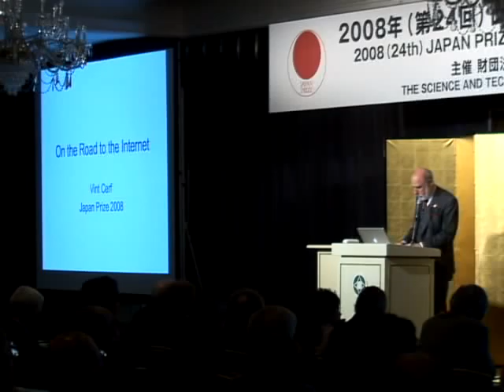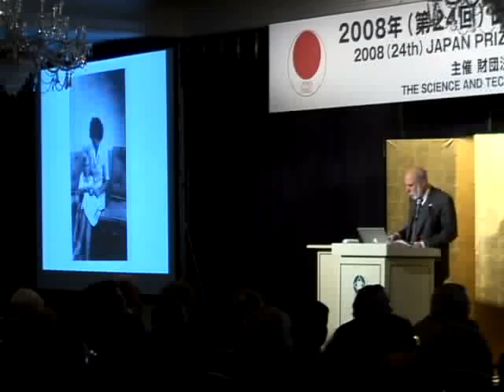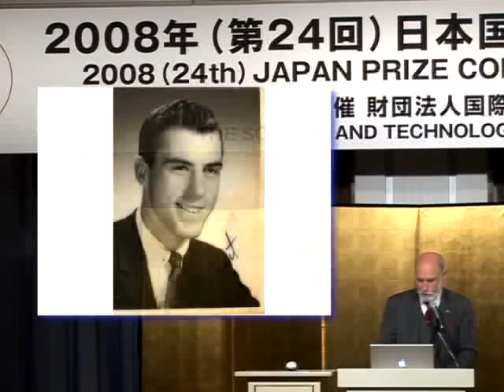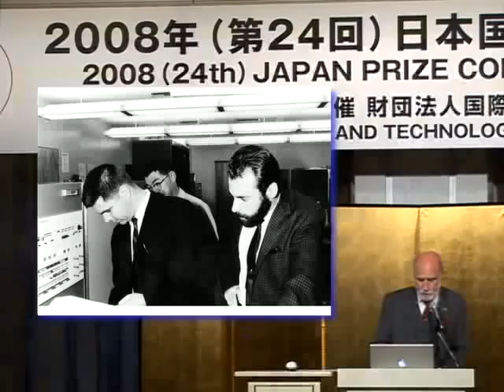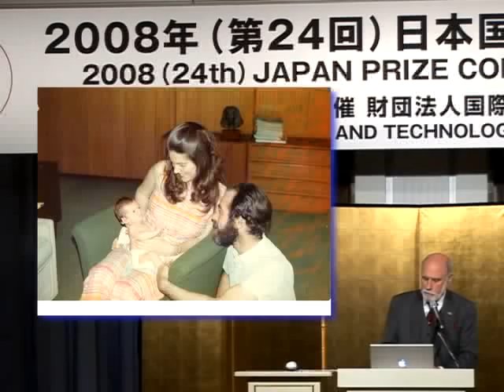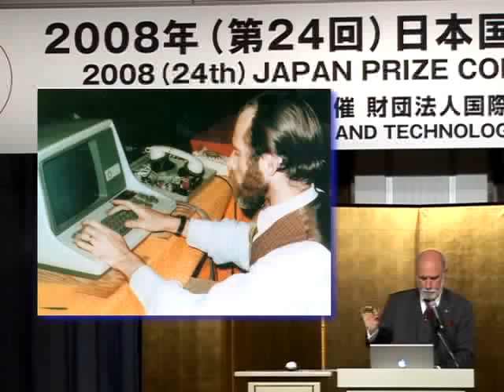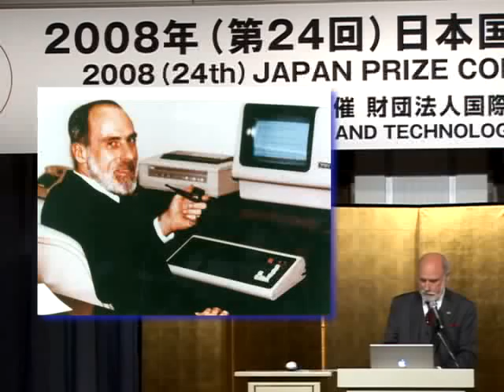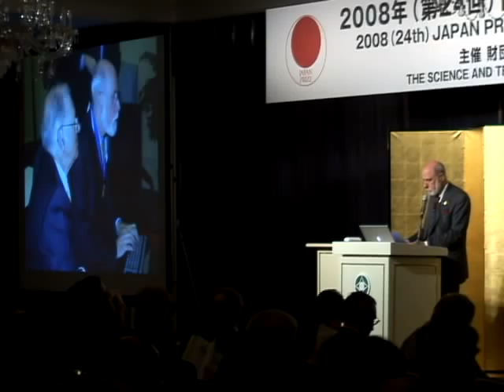2008 Japan Prize Commemorative Lecture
Dr. Vinton G. Cerf